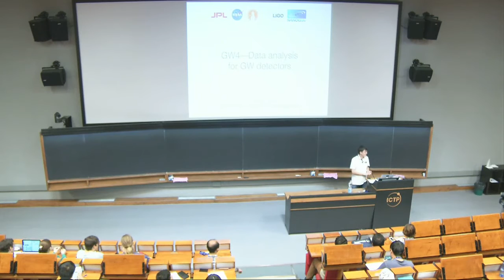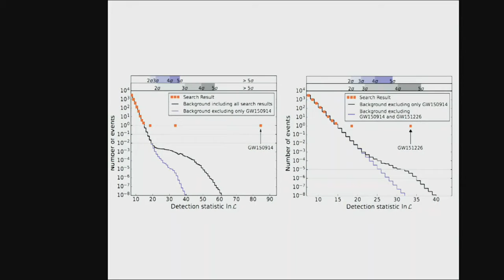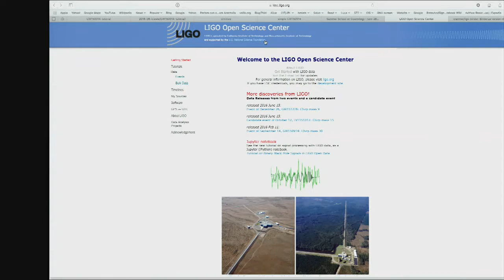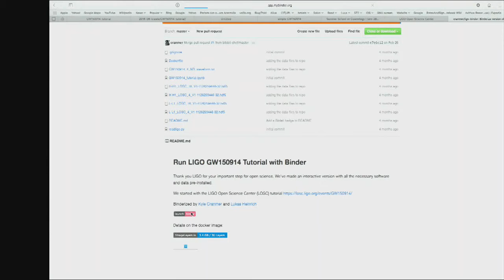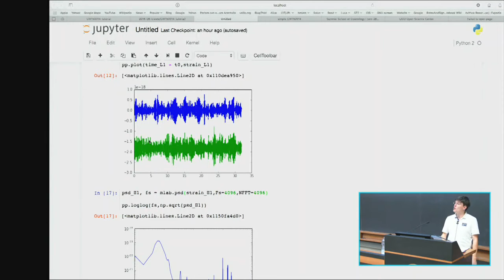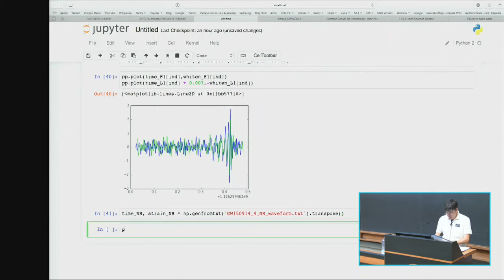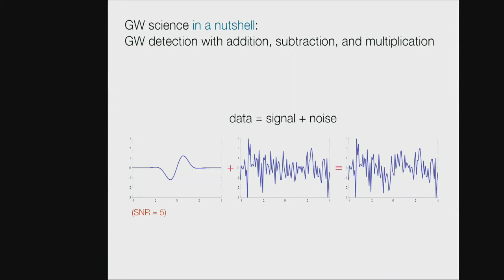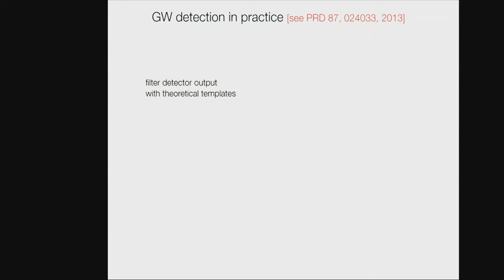Gravitational Waves - Lecture 3